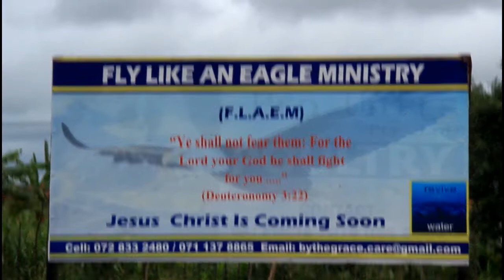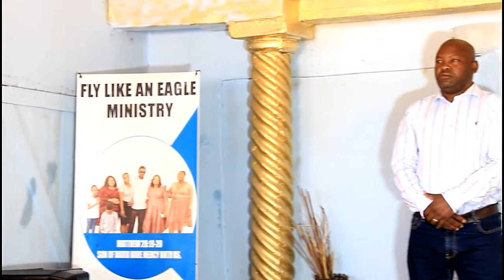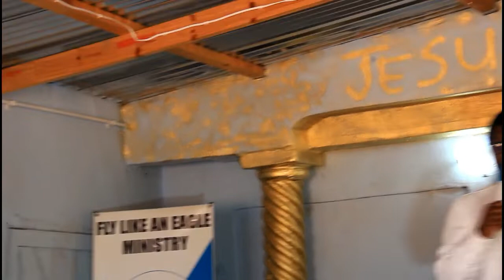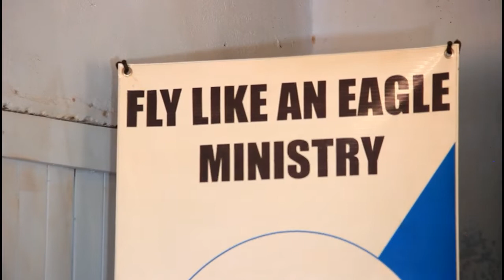fly Like An Eagle Sunday Service 13/02/2022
Sunday Service under Tshifhe Muhulu Patrick Boony Mphephu